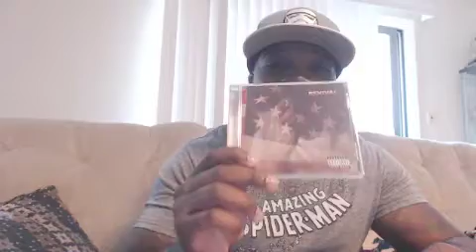Eminem "Gunshots" Bonnaroo 2018 & The End Of Revival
So snowflakes are triggered at Eminem using gun shots that he has been using in songs forever in concert. and I had to get rid of his latest trash album Revival.